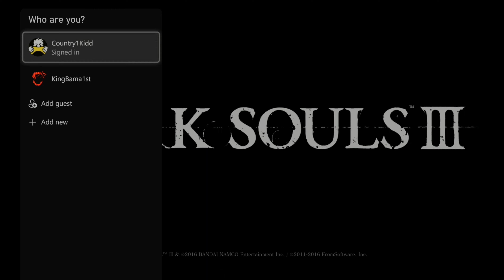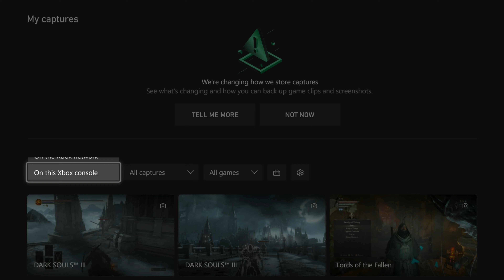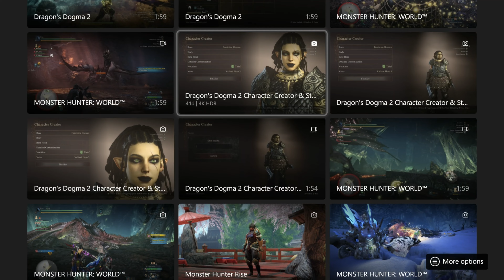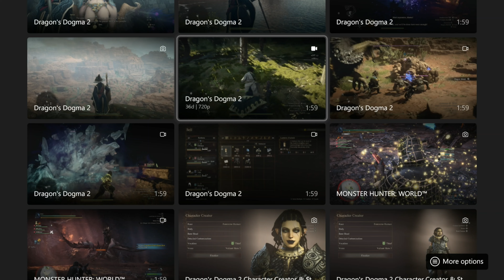Dark Souls 3 Part 9 Anor Londo Boss Fights !!